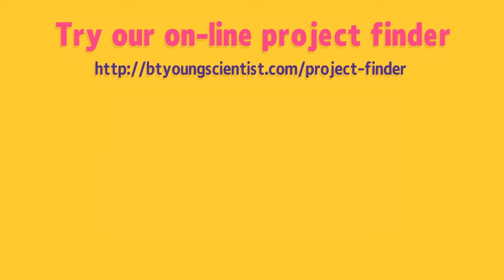BTYSTE Project finder 2020